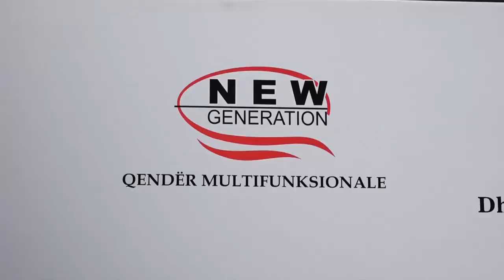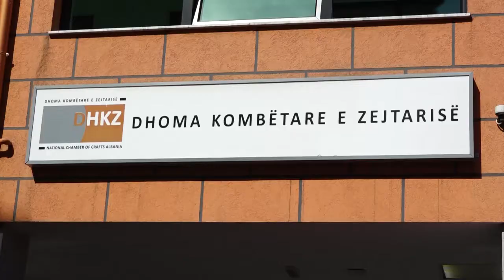Kronike Oranews, Ceremonia e ndarjes se titullit 'Ndihmesmjeshter' per 60 studente te New Generation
Qendra Multifunksionale New Generation ne bashkepunim me Dhomen Kombëtare te Zejtarisë kane realizuar per here te pare me studentet e kesaj qendre, provimin për titullin Ndihmësmjeshtër në sektorin e parukerisë dhe estetikës.
Pas nje arsimi 2 vjecar te mire strukturuar, teoriko-praktik, dhe pas kalimit me sukses të provimit, ne kete ceremoni Dhoma Kombëtare e Zejtarisë certifikon 60 Ndihmësmjeshtra te dale nga dyert e New Generation.
Ky eshte vetem hapi i pare i karrieres se tyre per te vijuar me kualifikimet dhe pajisjen me kompetencat e nevojshme duke synuar rritjen e cilesise si te profesioneve ne fjale por edhe ne rregullimin e tregut te sherbimeve ne fushen e parukerise dhe estetikes.